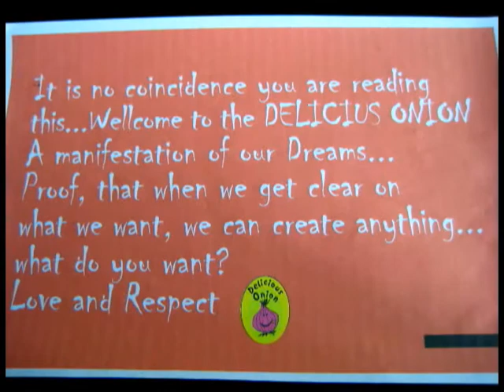Delicious Onion(music video for Every Now and Then)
Music and Lyrics by Mark Kuan Han Chung
Images from the birth of the Delicious Onion.